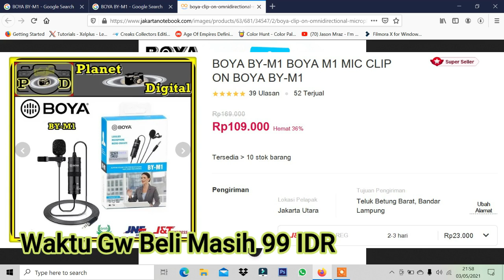Cara Setting Mic Boya By M1 Di Laptop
cara setting mic boya by-m1 di laptop, mic dengan kualitas bagus dan murah untuk kita sehari-hari, bisa di pakai di smartphone, pc, laptop, camera etc.